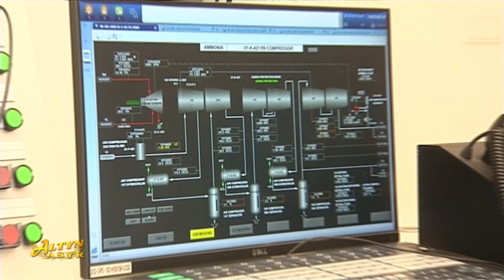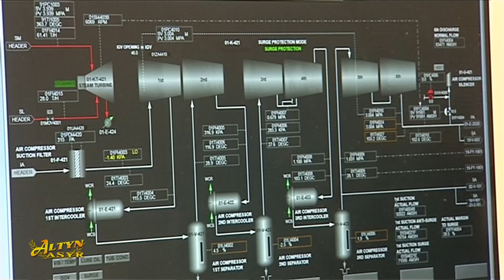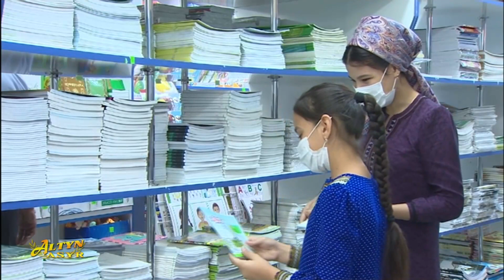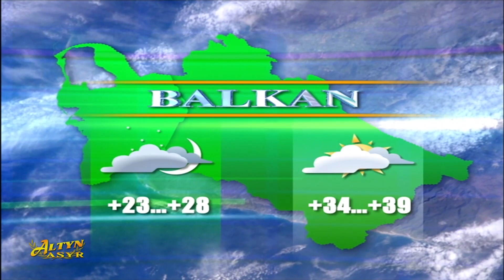Watan habarlary 14 08 2021